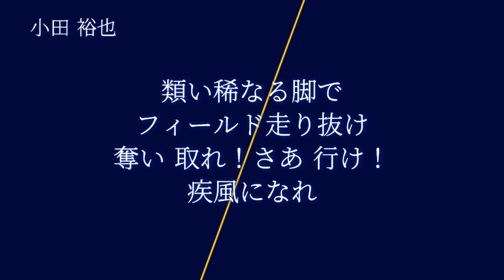オリックス・バファローズ 早川大輔 森山周 小田裕也 応援歌